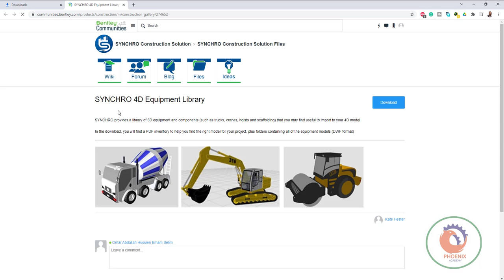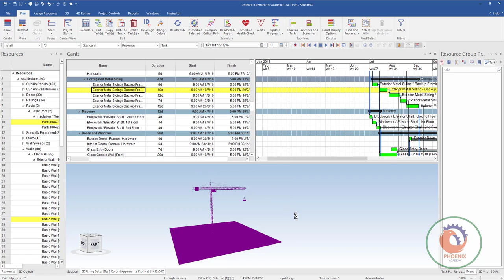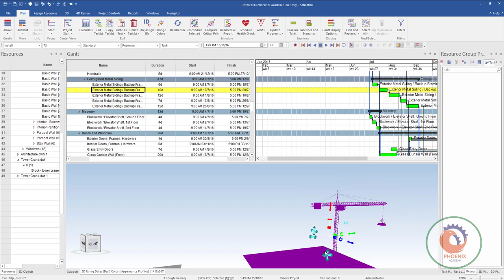Syncchro Adding equipment to a project اضافة المعدات